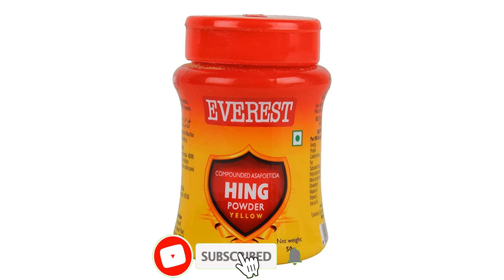দুধ খাওয়ানোর সময় এই 4 টি ভুল আপনার শিশুর পেটে গ্যাস তৈরি করবে👍 গ্যাস ঠিক করার ঘরোয়া উপায় ও ঔষধ 🌼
শিশুর পেটে গ্যাস।। শিশুর পেটে ব্যথা।। শিশু খুব কাঁদে।। শিশু কিছু খেতে চায় না।। শিশু ঘুমায় না। baby

খুব বেশি কালো বাচ্চাকে দুধের মতো ফর্সা করতে কি করবেন।Baby skin care.শিশুর গায়ের রং ফর্সা করার উপায়

সর্দি, কাশি, গলা ব্যাথা নাক দিয়ে সর্দি ঝরা, হালকা জ্বর ঠিক করার ঘরোয়া উপায় ।//top health tips///

শিশুর প্রথম দাঁত কত মাস বয়সে বেরোয়? কি কি সমস্যা হয়? বমি,পাতলা পায়খানা হলে ঘরেকি ভাবে ঠিক করবেন!

0 থেকে 6 মাসের বাচ্চার ওজন বাড়াতে কি খাওয়াবেন। নবজাতক শিশুকে মোটা করুন।Bacha ke mota korar upay.

১-৯ বছরের বাচ্চা খেতে চাচ্ছে না?রোগা হয়ে যাচ্ছে? তবে জেনে নিন খুব রোগা বাচ্চাকে কিভাবে মোটা করবেন!

4-6 মাসের বাচ্চা কি কি করতে পারে? কোন বয়সে বাচ্চা বসতে শেখে? 4-6 মাসের শিশুর বিকাশ।Baby development

৭-৯ মাসের বাচ্চা কি কি করতে পারে? কোন বয়সে বাচ্চা বসতে শেখে?শিশুর বিকাশ! Top Health Tips

১০ থেকে 12 মাসের বাচ্চা কি কি করতে পারে?বিপদের লক্ষণ গুলো কি কি? কখন ডাক্তারের কাছে নিয়ে যাবেন?

বাচ্চাদের কৃমি থেকে অনেক কঠিন অসুখ হয় তাই সময় থাকতে বাচ্চার পেটের কৃমি কে মেরে ফেলুন। healt tips

১-৯ বছরের বাচ্চার না খাওয়ার কারণ ও উপায়। এতে বাচ্চার প্রচন্ড খিদে বাড়বে। খিদে বাড়ানোর ঔষধ।